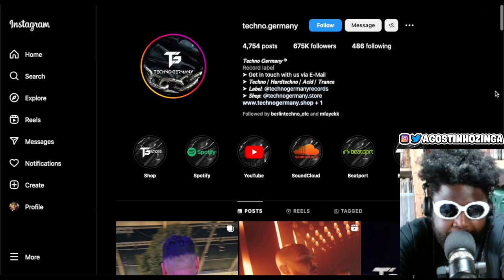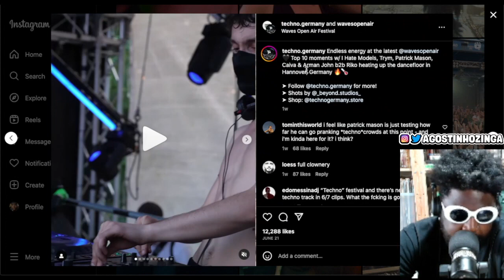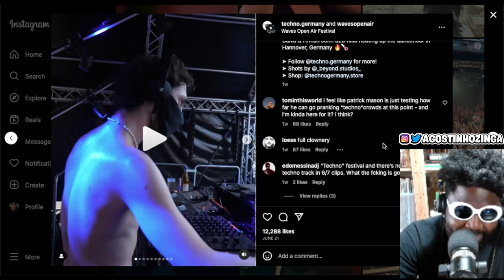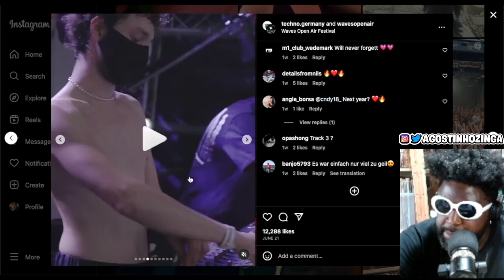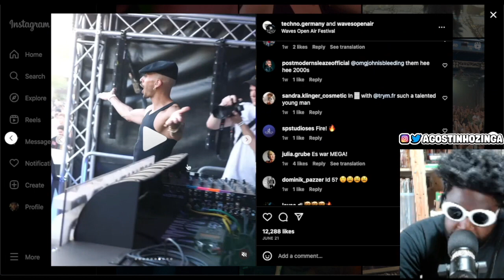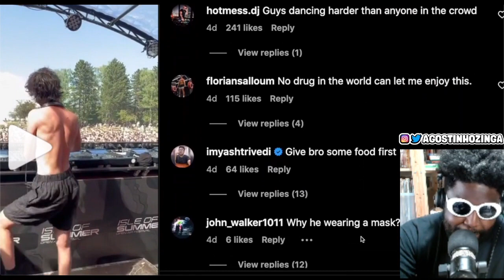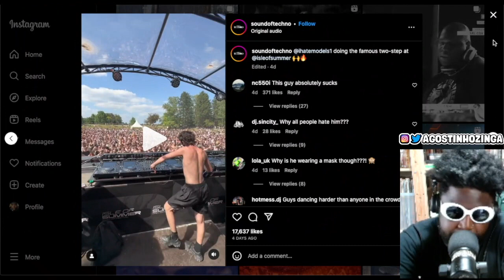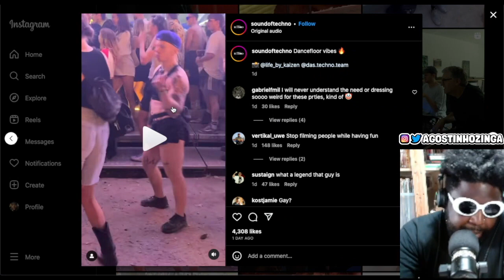Why does everyone in Techno HATE I Hate Models and Patrick Mason?